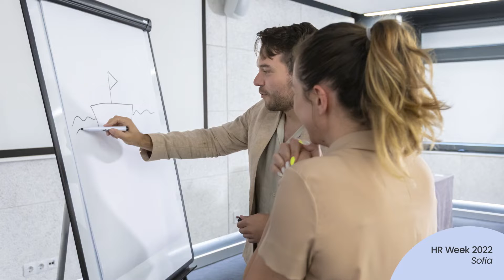July 2022 - Life at SiteGround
It has become a tradition to share a short summary of all the exciting events in which SiteGrounders took part in the past month. July did not disappoint us and brought a swarm of emotions: